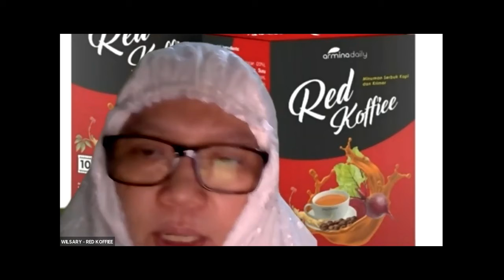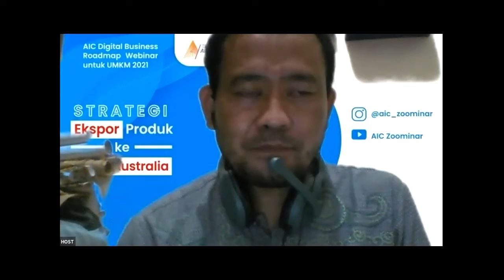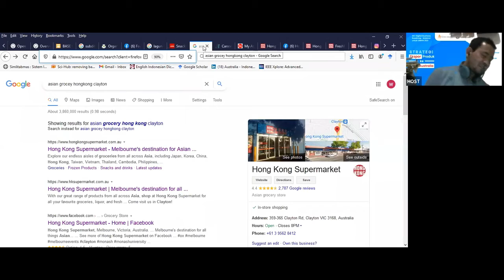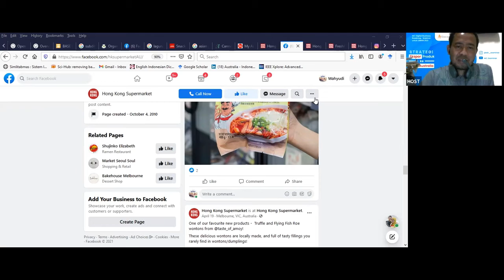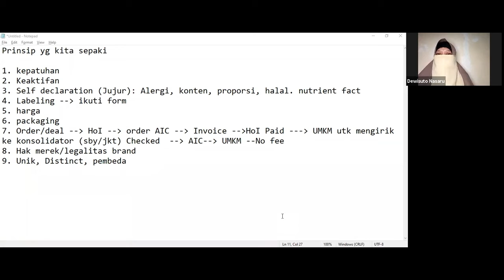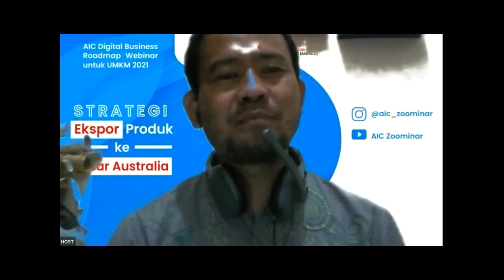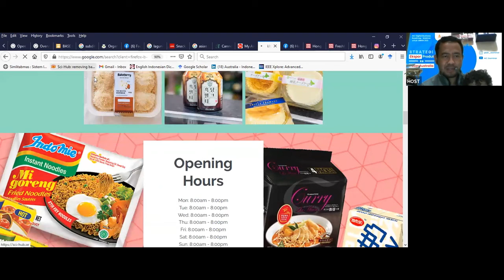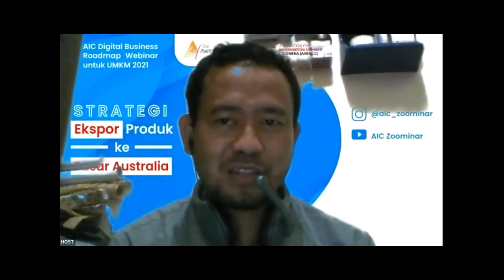Tips dan Trik Pengurusan ijin produk Makanan dan Minuman bersama Dewisuto Bs Nasaru S.Fil.I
Bingung mengurus produk makanan dan minuman agar bisa masuk pasar ekspor yuuk simak video ini bersama Dewisuto Bs Nasaru S.Fil.I